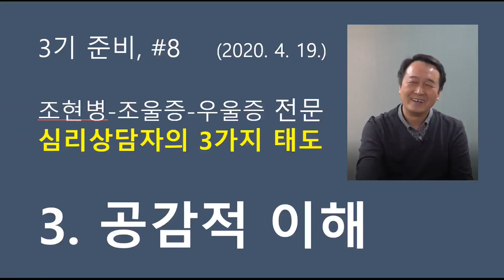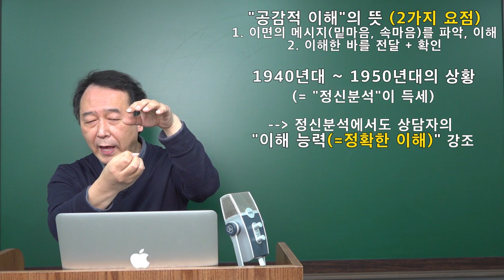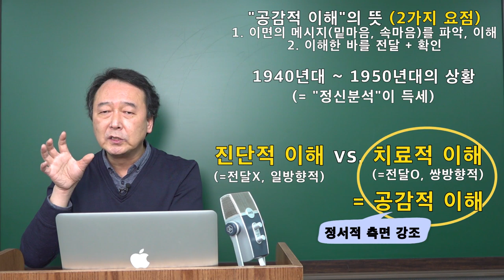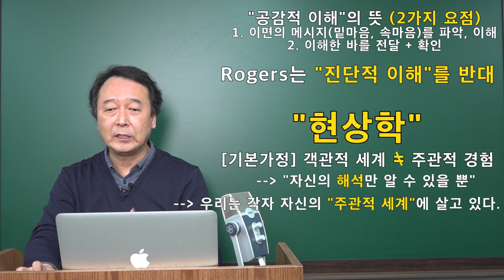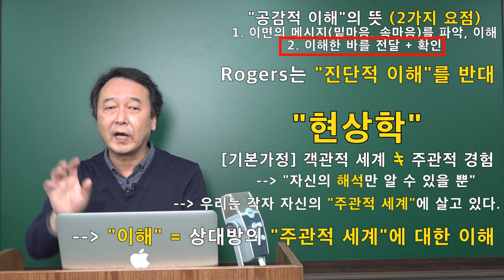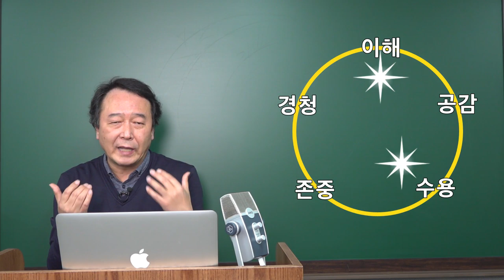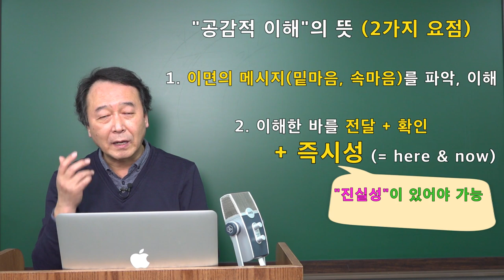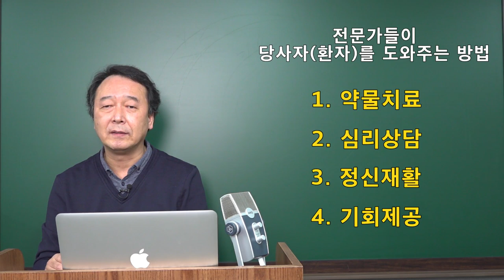촛불추천 217, 공감적 이해 --- 2020. 4. 19. [조현병-조울증-우울증 전문상담] 칼 로저스(Carl Rogers)가 제안한 상담자의 3가지 태도 -- (3)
그리고 뚜렷한 인생목표가 필요합니다.